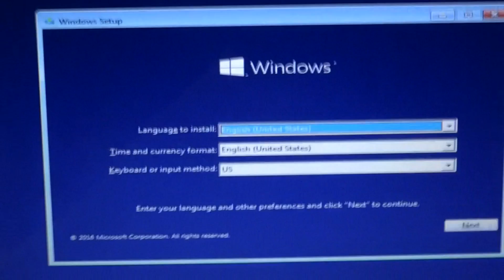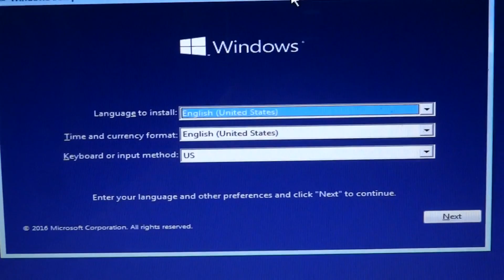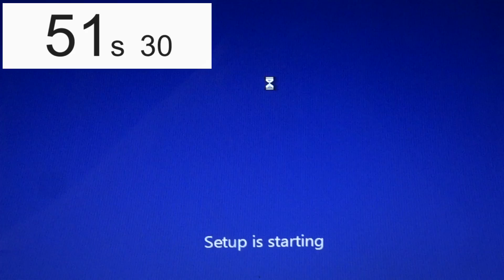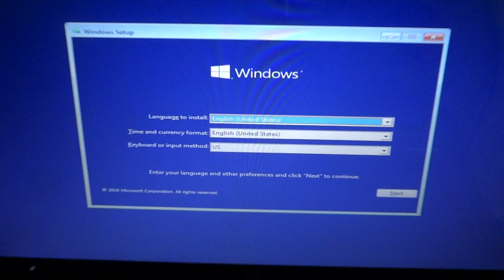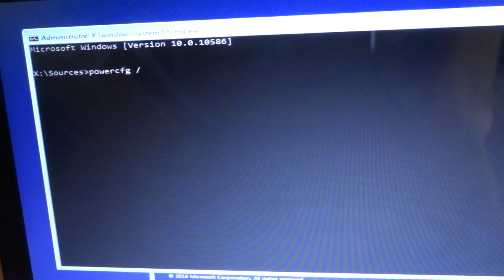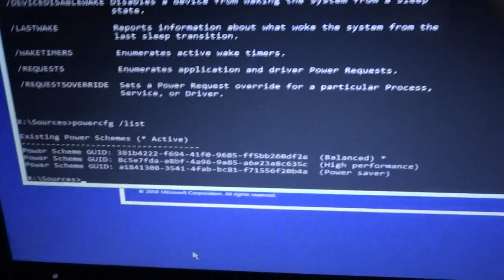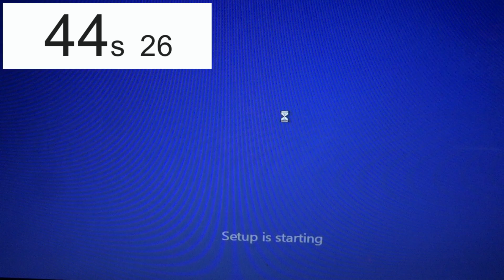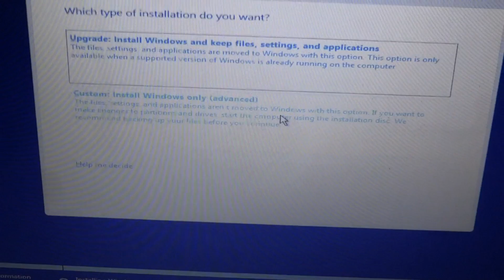Windows 10 Slow Install on SSD FIX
Windows was taking forever to install and kept freezing up. It seems that on some computers, it takes an extended amount of time to install on a solid state drive. But I now found a solution to speed up the install process on an SSD. This could work for Windows 8 as well.

When you boot into the Windows 10 CD, press the next button. Now press "shift F10", which will bring up the CMD. In the CMD, change the power mode to high performance by typing "powercfg /SETACTIVE SCHEME_MIN". Now things should run quicker. Continue on through the install process.